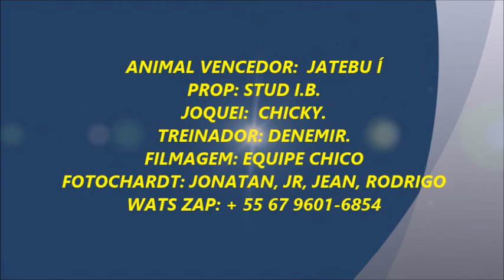Desafio Jatebui vs Tordillo Sicario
Jockey Club del Amambay
Fecha: 21/11/2021
Distancia: 100 / 200 / 300 metros
1º Lugar: Jatebui / Pedro Ivo Stud IB - Peso: 40kg
2º Lugar: Tordillo Sicario / Stud Monti y Parceria - Peso: 48kg
G$ 10 Millon por Caballo